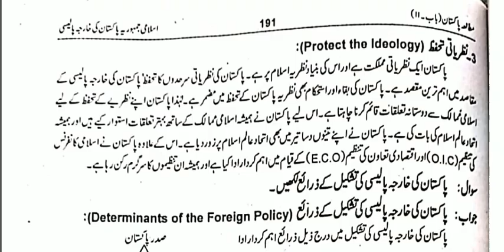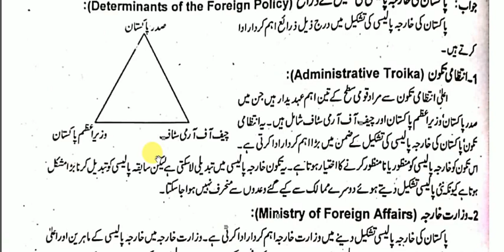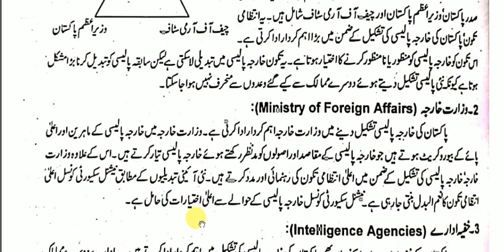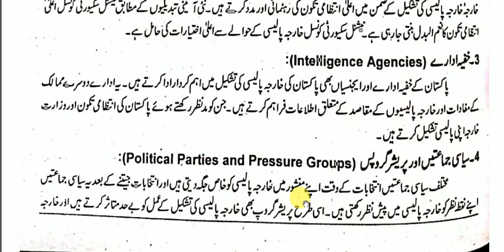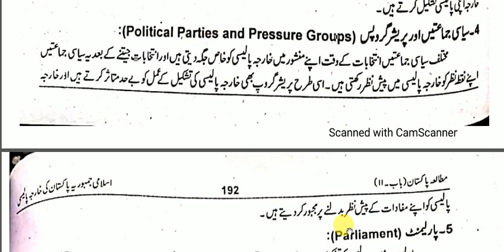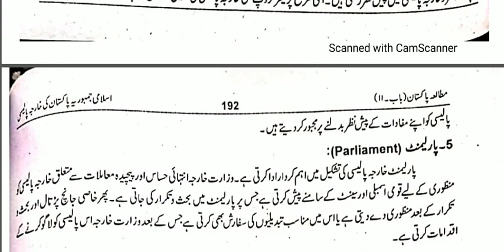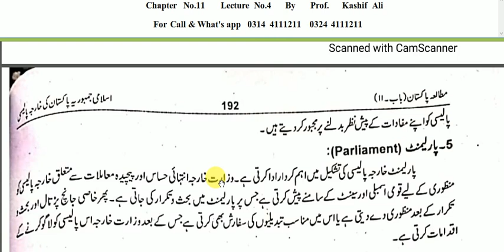Pak Studies Chapter 11 Lec. 4